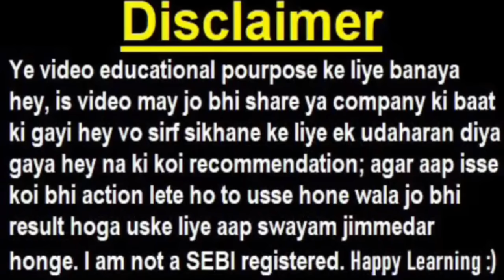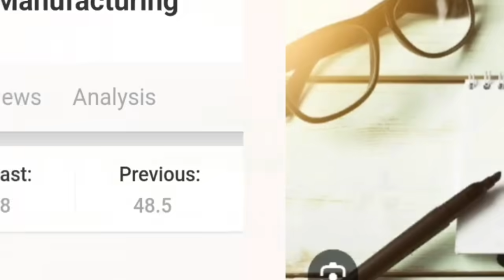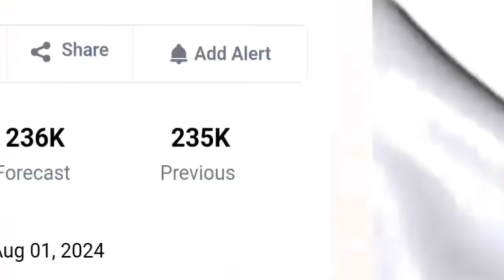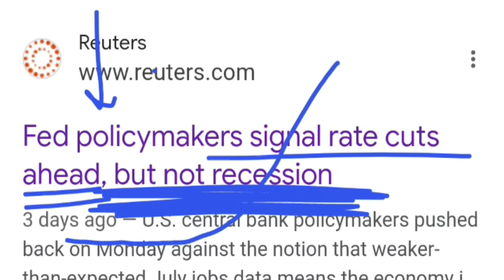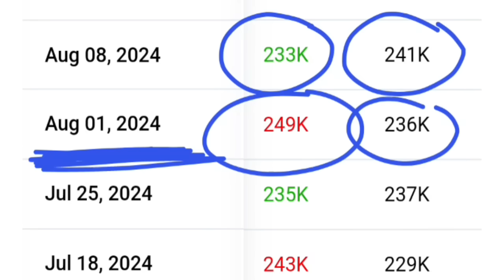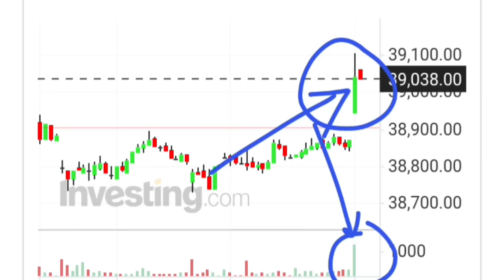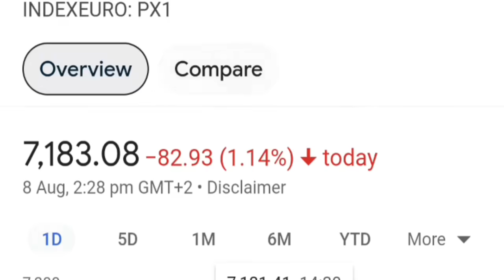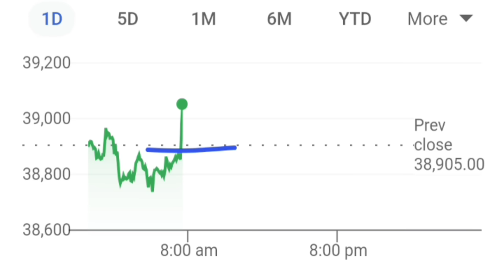🔴 LIVE देखलो🔴 अमेरिका से आई बड़ी खबर😱 ( Recession , मंदी का खतरा टला? )🔴 US Jobless Claims data🔴 SMKC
🔴ये क्या बोल दिया RBI गवर्नर ने😠 |  एक बात से पूरा Stock Market गिरा दिया

ty :)